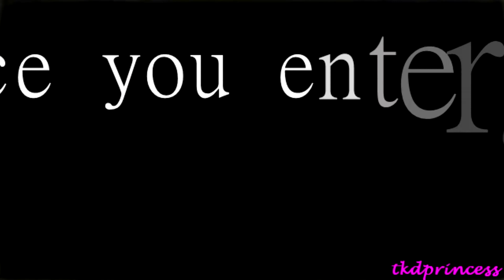Multifandom Trailer - The Asylum for Wayward Victorian Girls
Hello everyone! I think it's time for me to shine a light on what I've been doing when I should be writing or editing or doing homework. Well, I've been OBSESSED with all things Emilie Autumn. And when I say 'all things', I mean literally. Emilie Autumn does it all. She sings, acts, dances, bakes, designs, directs, writes, sews, etc. I've bought merchandise, but nothing can compare to her fabulous book 'The Asylum for Wayward Victorian Girls'. The book is rare, but I managed to get a copy! If you can obtain the book, GET IT. READ IT. LIVE IT. LOVE IT. Seriously, you won't regret it. This book is becoming a Broadway musical and movie, and I'm so excited! There's no official trailer for the movie/musical, so I made my own! It looks...well, I'll let you be the judge of that. XD! Let's just say that it's good enough to be made public.

Sorry for that random clip of Emilie Autumn's performance, I couldn't get the text without it. That's right, Emilie Autumn makes music and tours.

So, I hope you like this trailer! XD! I cut the music myself, if it isn't obvious. This is quite possibly one of the longest edits I've ever made. No character in this trailer specifically lines up with any girl in the book, but here's a very general character list:
Jana as Emily (They both have red hair)
Carrie as Veronica
Emma/Belle as Flea (Emma might be a little bit of The Captain as well)
Shelby as Penny
Skylar as Chrystelle
Maddie as...I don't know, Penny too? The Captain?
Cyd as Jenny/Sarah (The character has a different name in the audiobook than in the book)
Fangs as The Scavenger

Everyone being brutal is a Chaser, everyone in the medical field is a Doctor. (I loved making the scene with Nancy hallucinating about a Doctor, a Chaser, medical tools, and the voice of Dr. Stockill (main doctor, most dangerous).) In the book, all Chasers and Doctors are male because it's the Victorian era.

Did you see  that clip with the black-and-white striped clothes?! I was so glad to find that! (B&W stripes are a reference to the book)

If you liked the songs in this trailer, they're listed below! Check out more Emilie Autumn music, there's no way for you to dislike it!

Songs: Opheliac, 4 o' clock, Scavenger: All by Emilie Autumn (Note: Opheliac is not slated for the musical.)
Clips: Too many fandoms to count. XD! Comment if you want to know where a specific clip came from.